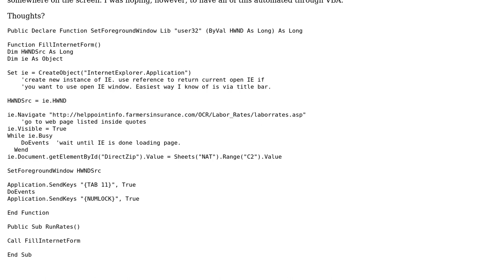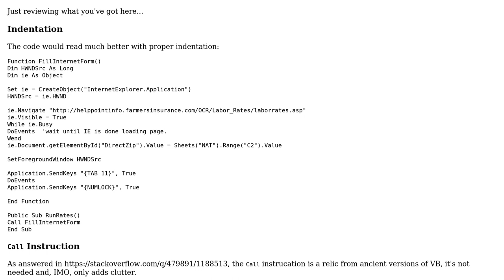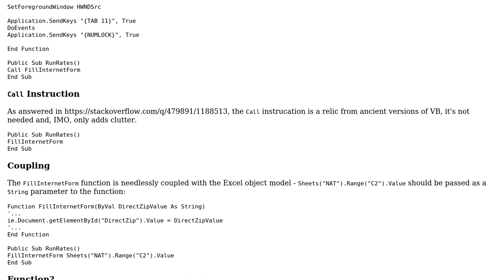Code Review: Speed up processing between VBA and IE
With thanks & praise to God, and with thanks to the many people who have made this project possible! | Content (except music & images) licensed under CC BY-SA | Music | Images & others | With thanks to user PlainsWind user Mathieu Guindon and the Stack Exchange Network Trademarks are property of their respective owners. You are responsible for your own actions.